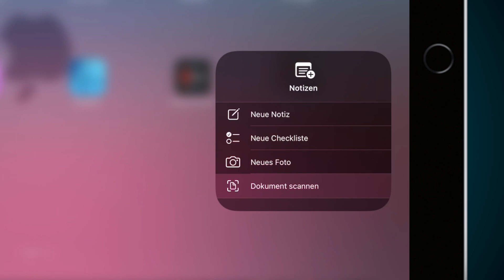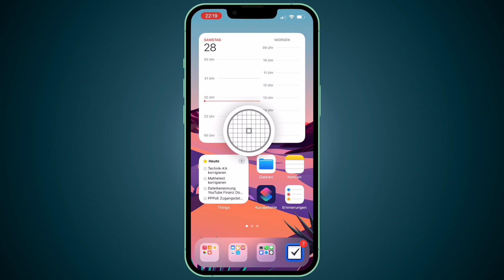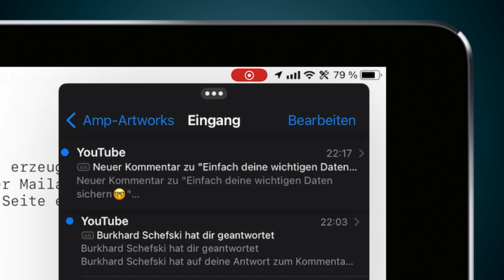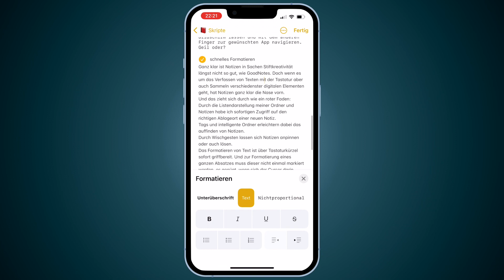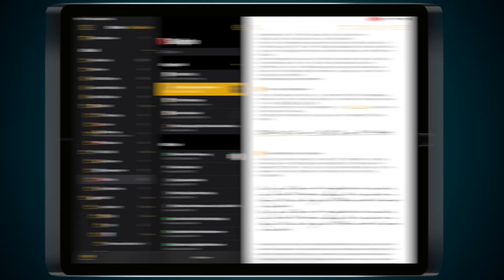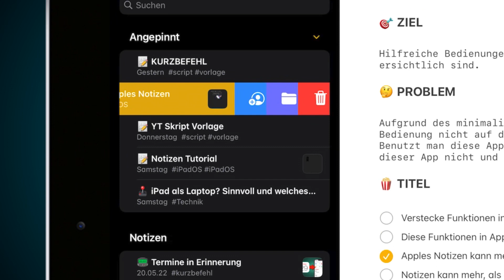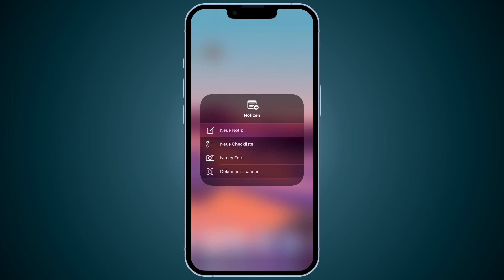🍎 Apples Notizen: Das sind meine Highlights!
📝 Apples Notizen kann mehr, als Du denkst! Notizen ist vor allem dann eine gute Wahl, wenn du deine Notizen auf dem Mac, iPad und iPhone griffbereit haben und bearbeiten willst.
In diesem Video zeige ich dir, welche Funktionen ich in Notizen am meisten liebe.

📸 Mein Equipment:
Du hast in meinem Video etwas entdeckt, was du auch gebrauchen kannst? Über die unten stehenden Links gelangst du zu meinem verwendeten Equipment. Beim Kauf unterstützt du meine Arbeit — ohne dass es dich mehr kostet 🙂

Kamera:
Kamera: GoPro Hero 8
Stativ: Overhead Tischstativ mit Zubehör

Licht und Stativ:
Licht: Apature Amaran AL-F7
Stativ A: Neewer Tisch Lichtstativ
Stativ B: Tarion Tisch Lichtstativ

Mikro, Audio-Interface und Zubehör:
Mikrofon: Rode NT-1A
Mikrofon mit Stativ: Rode NT-1A Bundle
Audio Interface: Focusrite Scarlett Solo 3rd Gen Audio Interface
Ansteck Mikrofon: Rode smartLav+ Lavalier

Kopfhörer:
Studio Kopfhörer: Beyerdynamics 770 Pro 250Ohm

iPad Zubehör:
Satechi R1 Tablet Standfuß klappbar

Monitor Lampe: BenQ Screenbar
Schreibtisch Stuhl: Steelcase Gesture
Shrimp Plüschtier: Sheldon Shrimp